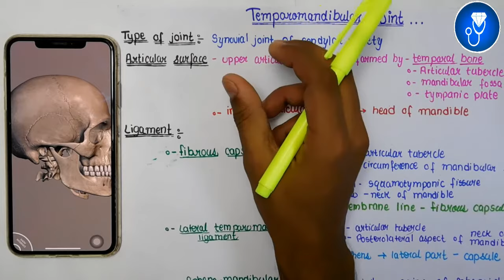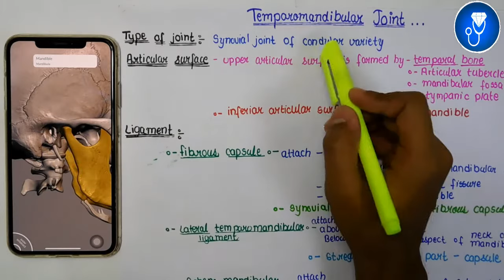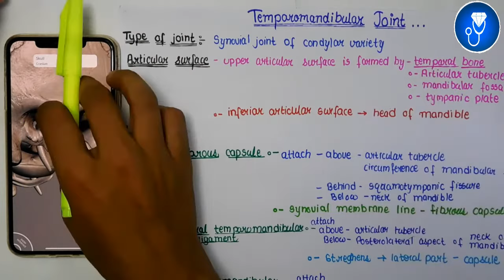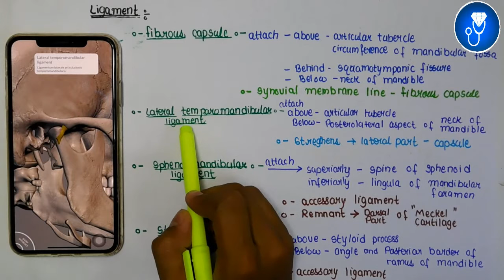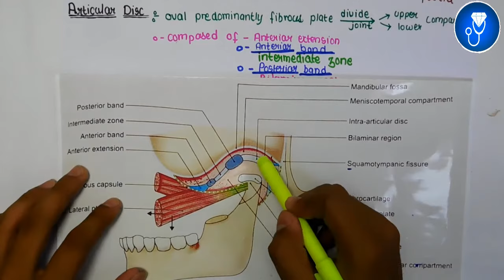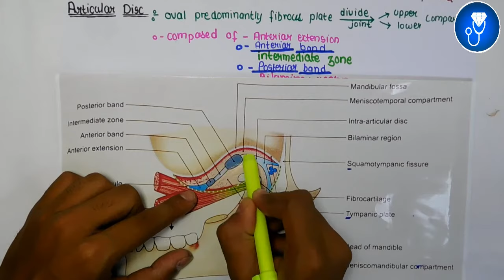Temporomandibular Joint Anatomy 3D | anatomy of temporomandibular joint ligaments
This Video Topic - Temporomandibular Joint Anatomy 3D | anatomy of temporomandibular joint  ligaments

IMPORTANT LINKS :-
1) ORDER Anatomy Next Edition Module , Biochemistry in 7Days & Physiology MODULE

3) INSTA Broadcast Channel ( FOR Daily VLOGS, Life Update )

Temporomandibular Joint Anatomy | anatomy of temporomandibular joint | Temporomandibular Joint Ligaments  | Johari MBBS | Ligaments of temporomandibular joints
temporomandibular joint anatomy in hindi | temporomandibular joint ligament | ligaments of temporomandibluar joints